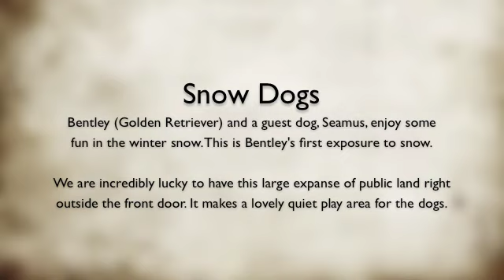Snow Dogs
Seamus and Bentley enjoy the snow.